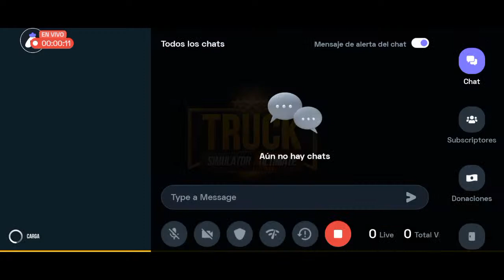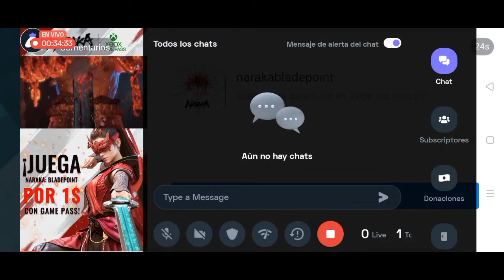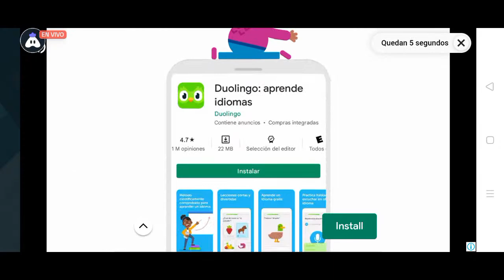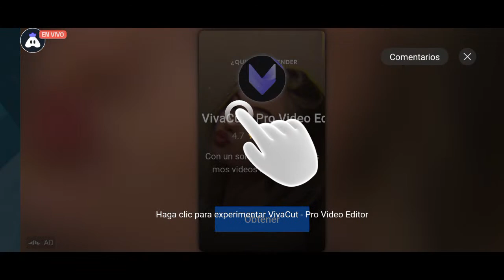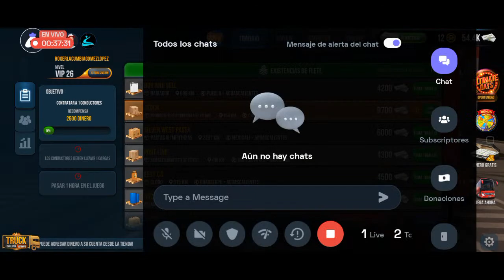English Truck Simulator : Ultimate : 👍 Good stream | Playing Solo | Streaming with Turnip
Hey folks! Watch me play Truck Simulator : Ultimate!

And share my channel with your game friends. 🙂  See you on my next

GPay/Paytm/PhonePe: 78
UPI Id: Roger la cumbia gomez lopez

Today I am streaming trucksimulator:ultimate. Other popular games:
PUBG Mobile
Garena Free Fire
Among Us
Call of Duty Mobile
Fall Guys
Fortnite
Roblox
Minecraft